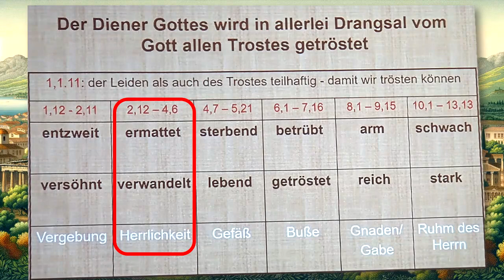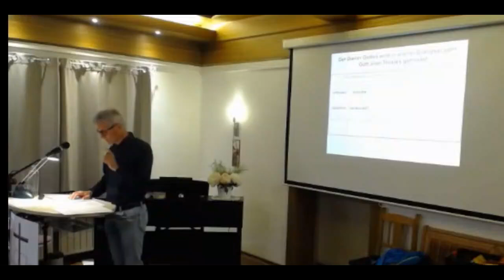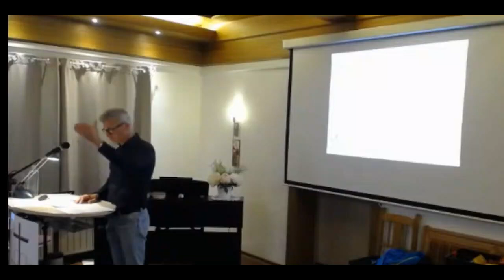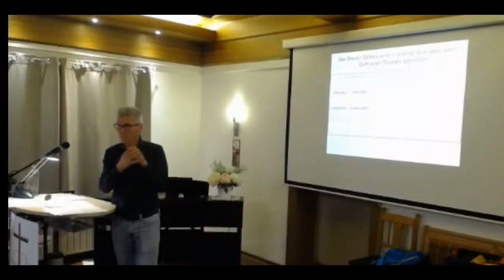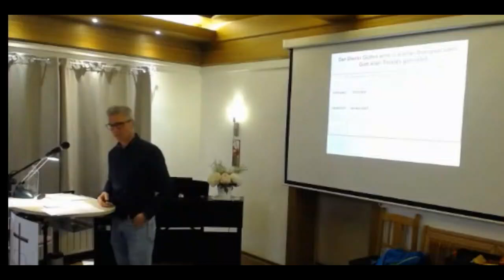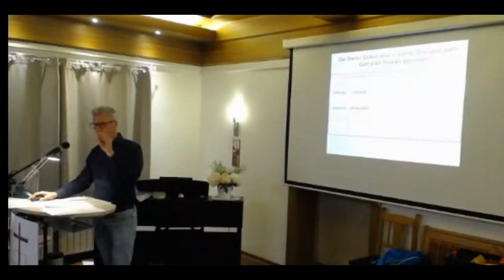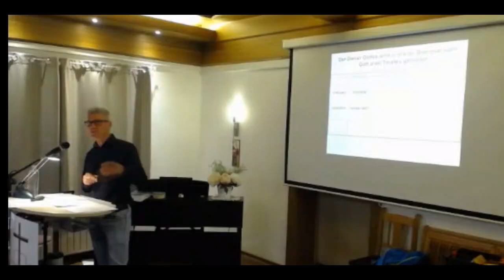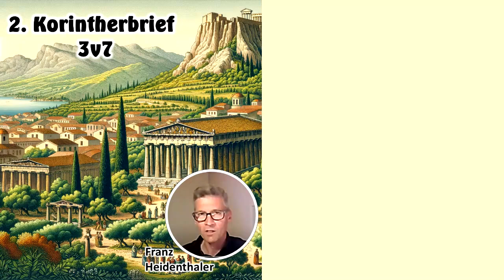2.Korinther 2,12 - 4,6 - (3v7) - Herrlichkeit - Franz Heidenthaler / Zeugen Jehovas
Beide Kanäle enthalten die gleichen Veröffentlichungen, die schnell verbreitet und geteilt werden können.
Sei Gott und seiner Gnade anbefohlen. Martin